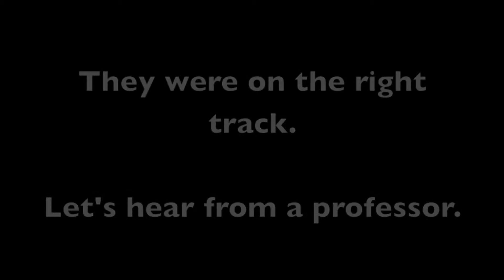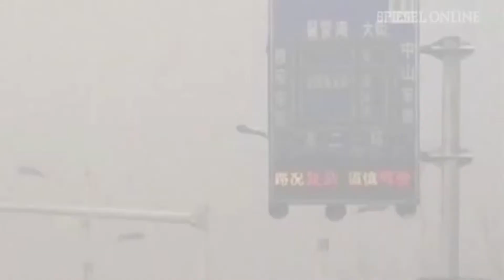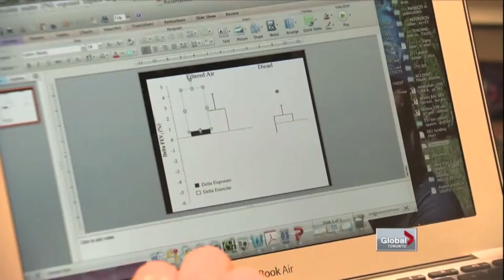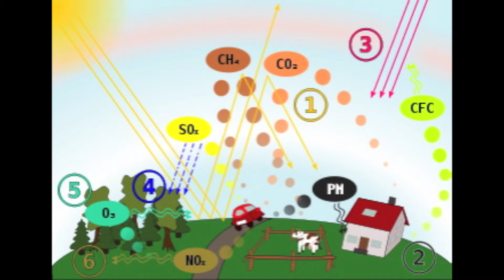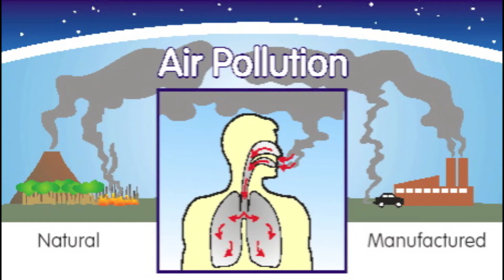Smog in Downtown Toronto - Environment Project